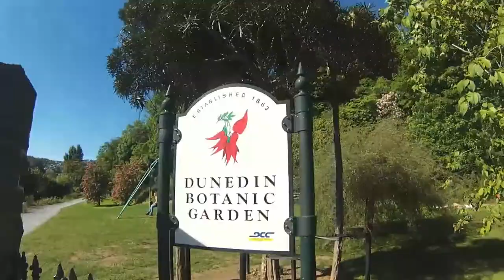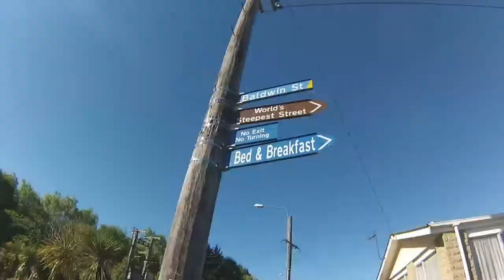Loyola Study Abroad #17 South Island Study Break Tour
7 cities. 11 days. Auckland-Christchurch-Greymouth-Fox Glacier-Wanaka-Dunedin-Queenstown-Wanaka-Queenstown-Auckland. We took planes, trains, and automobiles all over the South Island for one final hoorah. We took a scenic train through Arthur's Pass, hiked Fox Glacier, visited the only castle in New Zealand, and saw the beautiful sites in and in between the great spots of the South Island